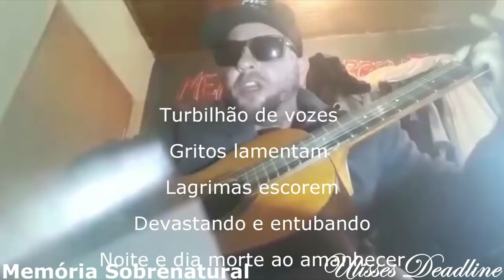Aonde abriga a entidade * Interligação *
após gravar ao lado deste lugar , resolvi verificar o mesmo e a ligação foi total